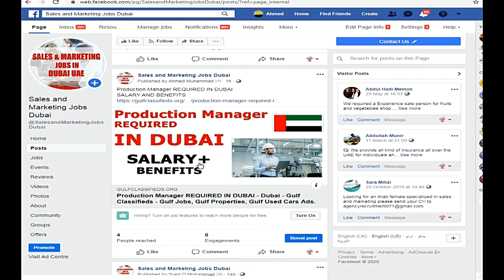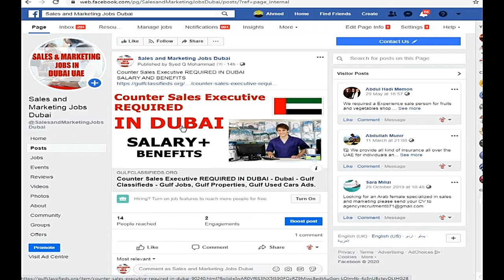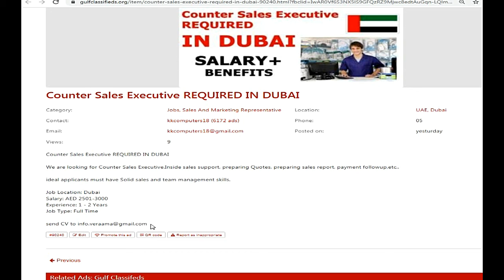Counter Sales Executive REQUIRED IN DUBAI| How to Apply | Sales and Marketing Jobs in Dubai UAE